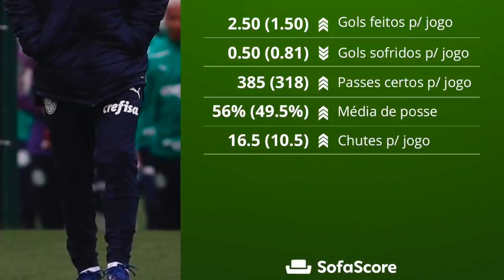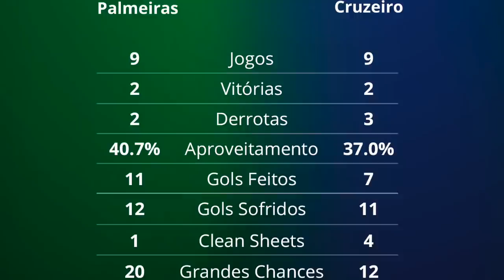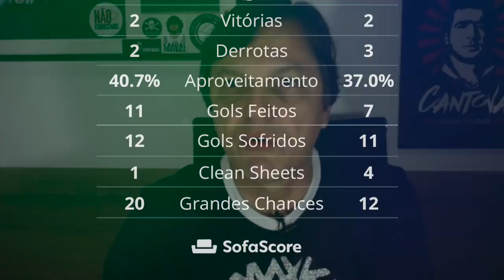No pós-Copa América, Flamengo superior ao Santos e equilíbrio entre Palmeiras e Cruzeiro. Confira!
Confira os números do SofaScore envolvendo os quatro times envolvidos nos dois jogos importantes deste sábado pelo Campeonato Brasileiro.